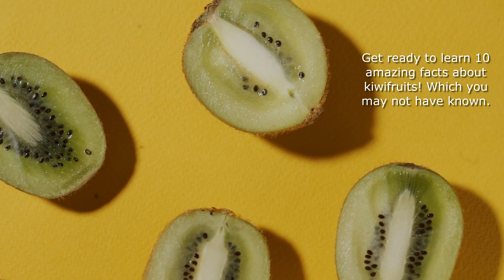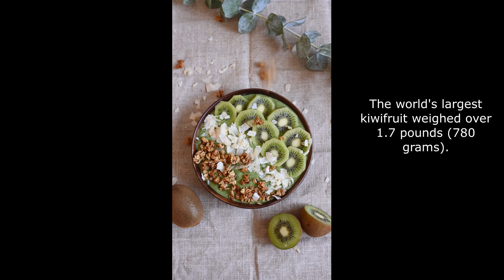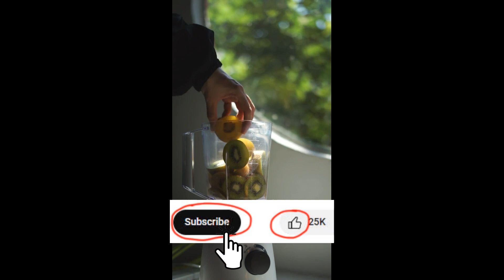10 amazing facts about kiwifruits!